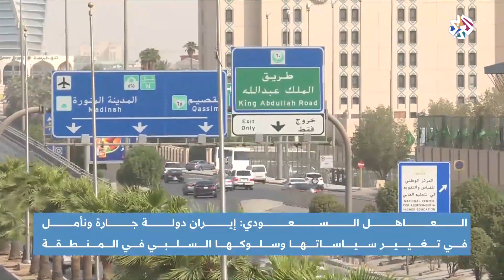العاهل السعودي: إيران "دولة جارة" ونأمل في تغيير سياساتها و"سلوكها السلبي" في المنطقة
أشار العاهل السعودي، الملك سلمان بن عبد العزيز العزيز آل سعود، إلى أن المملكة "قلقة حيال عدم تعاون إيران مع المجتمع الدولي فيما يخص البرنامج النووي وتطويرها لبرامج الصواريخ البالستية"، وقال الملك لمجلس الشورى إن "إيران دولة جارة للمملكة"، وإنه يأمل أن تغير إيران سياستها وسلوكها "السلبي" في المنطقة.
تقرير: عبد الرحيم الطويل